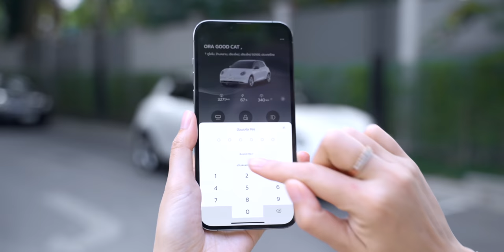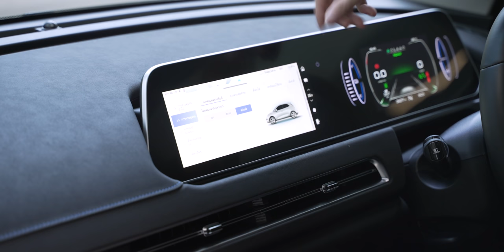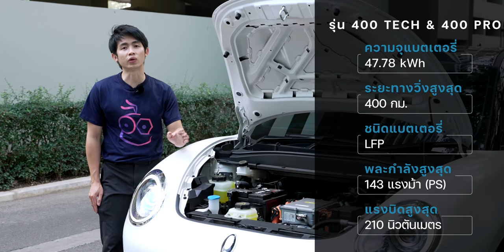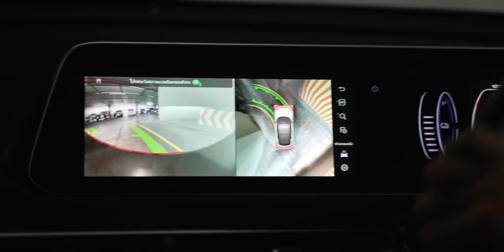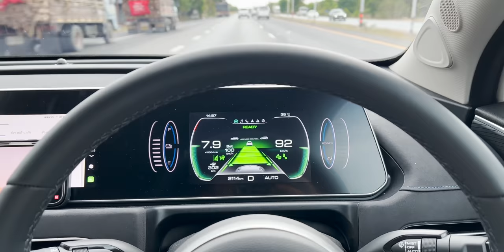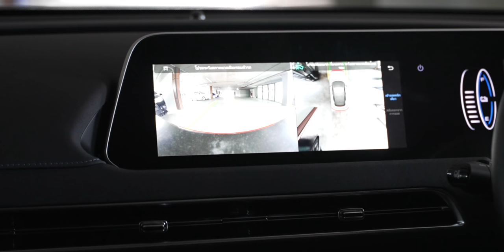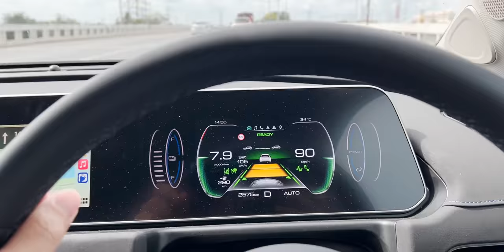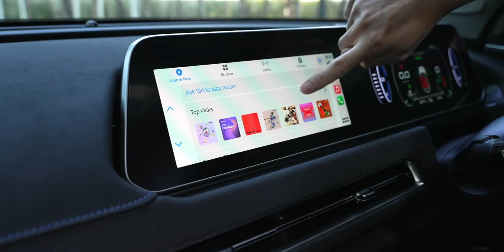รีวิวเต็ม ORA Good Cat ใช้งานจริง ขับเองกว่า 3000+ กม. ดีไม่ดีบอกหมด ทางเลือกยุคน้ำมันแพง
รีวิว ORA Good Cat รถยนต์ไฟฟ้า 100% จากค่าย GWM คันนี้เป็นรุ่น 500 Ultra ขับได้ 500 กม. / ชาร์จ (มาตรฐาน NEDC) ซื้อมาเมื่อปลายปี 2021 และขับมาแล้วมากกว่า 3,000 กม. ได้ประสบการณ์มากมาย ในคลิปนี้มารีวิวสรุปให้ได้ชมกันครับ ✅ เลือกรับชม ตามหัวข้อได้ล่างได้เลยครับ
00:00 - Intro
00:29 - เปิดรายการ
00:54 - รุ่นของ ORA Good Cat
01:10 - การออกแบบภายนอก
05:47 - การออกแบบภายใน
12:34 - มอเตอร์และแบตเตอรี่
14:03 - การขับขี่ในเมือง
16:49 - การขับขี่ทางไกล
23:55 - การชาร์จ
25:55 - ถอยจอดเข้าซองอัตโนมัติ
28:56 - จดจำการถอยหลัง 50 เมตร
30:21 - สิ่งที่ชอบ
34:35 - สิ่งที่ไม่ชอบ
38:41 - ซื้อไม่ซื้อ?
39:42 - เหมาะกับใคร
40:17 - ราคา

🔴 คลิปอื่น ๆ เกี่ยวกับ ORA Good Cat และรถยนต์ไฟฟ้า
1️⃣ ออก Ora Good Cat วันแรก ขึ้นดอยสุเทพเลย รอดไม่รอด ดูกัน (Vlog)
2️⃣ รีวิวทดลองขับ ORA Good Cat รุ่น 400 PRO ไปกลับ กทม. อยุธยา เล่าประสบการณ์โดยสายไอที
3️⃣ รีวิวเต็ม Tesla Model Y Long Range บอกครบทุกเรื่อง ราคาเท่าไหร่ ประกันแพงมั้ย ดียังไงทำไมถึงซื้อ?